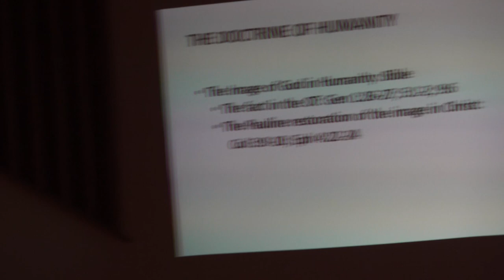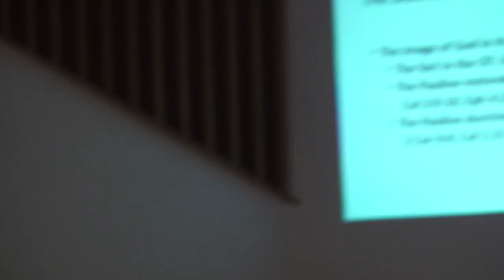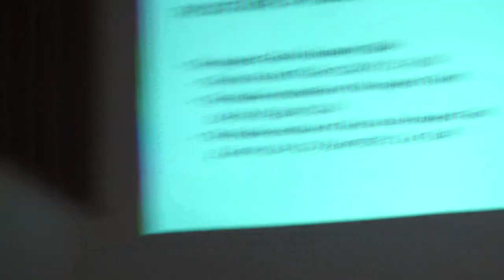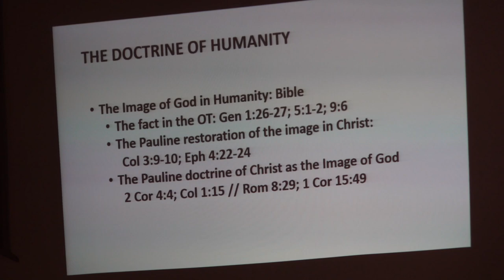Dr. Robert Peterson, The Doctrines of Humanity and Sin, Session 6, Restoration of Image in Christ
Robert A. Peterson (PhD, Drew University) was a professor of systematic theology at two evangelical seminaries for over 35 years.  He is the author of numerous books and edited works among which are: Salvation Accomplished by the Son: The Work of Christ; Salvation Applied by the Spirit: Union with Christ; Christian Theology: The Biblical Story and Our Faith (with author Christopher Morgan); and Faith Comes by Hearing: A Response to Inclusivism. He also was an editor for the ESV: Systematic Theology Study Bible. Also, check out Biblicalelearning.org for The Francis Asbury Series on The 7 Deadly Sins and 7 Cardinal Virtues and Dr. Gordon Hugenberger on The Ten Commandments.